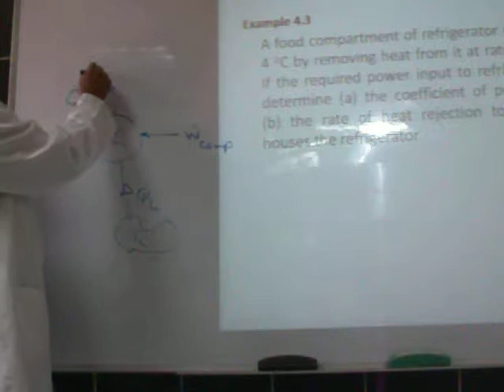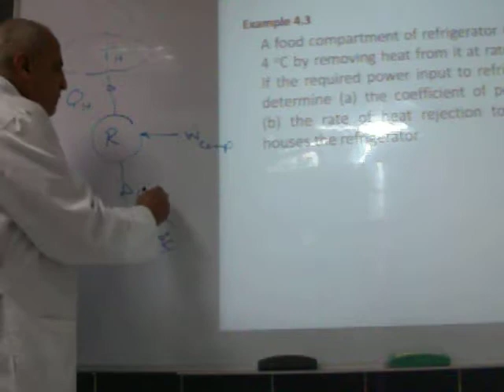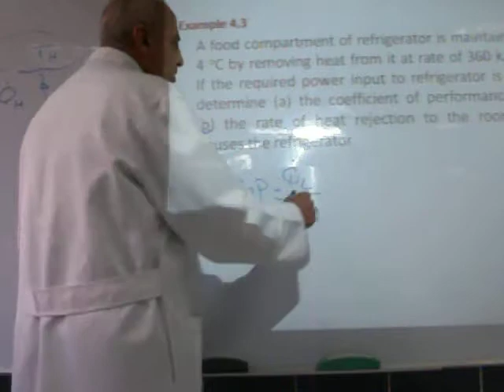Thermodynamics 1 Second law Lecture 2 6